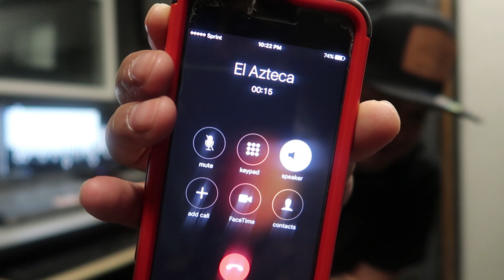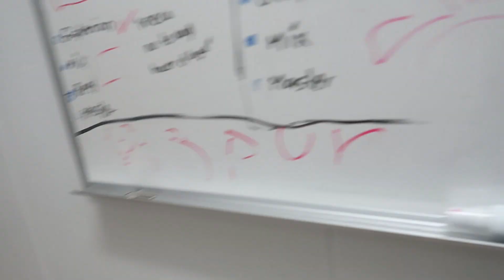¡Batalla de RAP termina en Cachetadas! LOL (BayBaeBoy Vlogs)